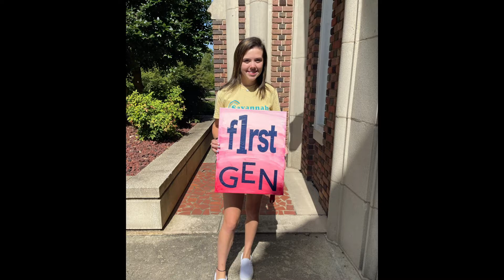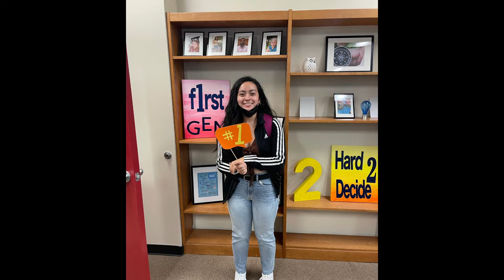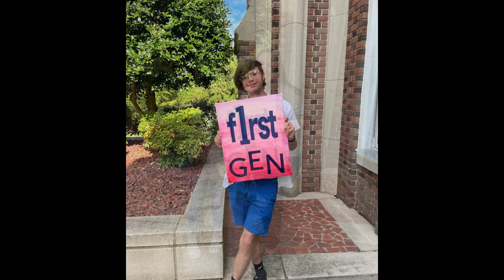There's Power in Being F1rst Generation | Short Version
This video is a collection of faculty, staff, and students that represent the first-generation population on Lenoir-Rhyne University's campus.